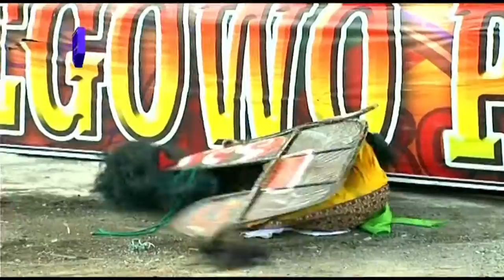New Legowo Putro Tari Kuda Kepang Kembar Enem SIANG Vol 3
Official Music Video from Kesenian Indonesia'New Legowo Putro Tari Kuda Kepang Kembar Enam SIANG Vol 3